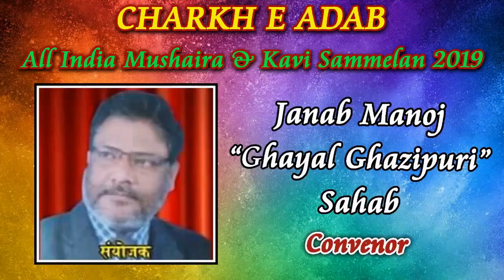SHAHID SAFAR, Charkh E Adab Mushaira & Kavi Sammelan 2019, Mushaira Media